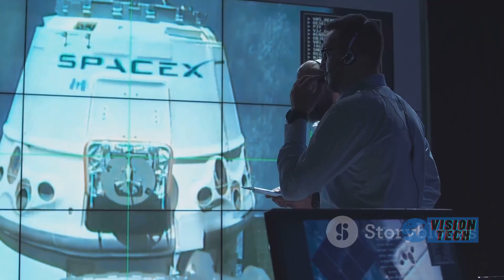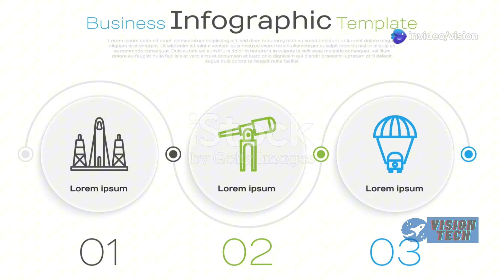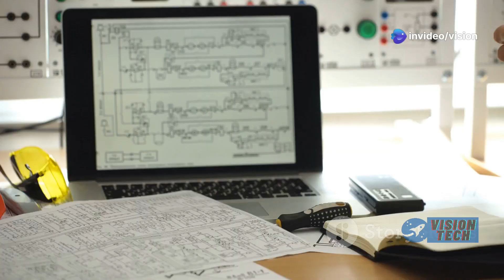SpaceX Hasn't Fixed Starship V2 Yet, and Here’s the Answer